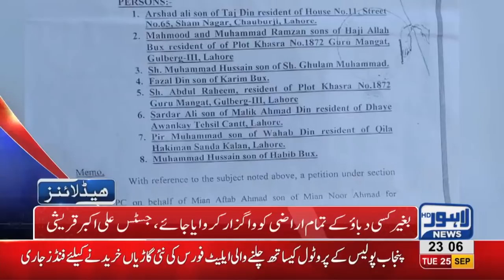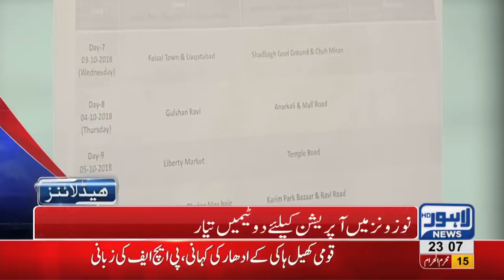11 PM Headlines | Lahore News HD | 25 September 2018